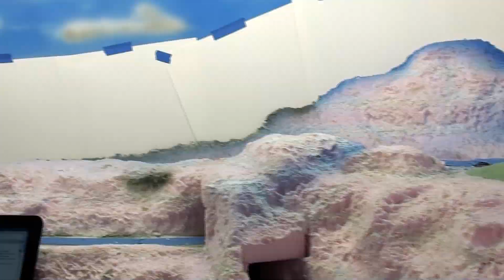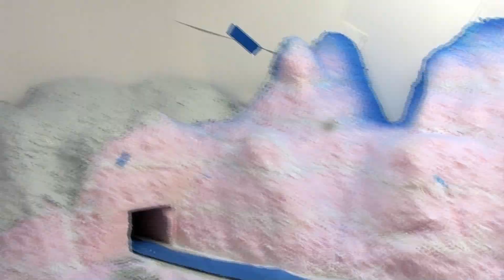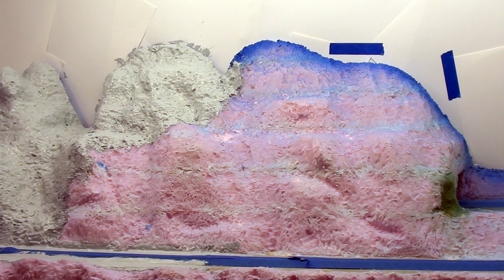Building the Excursion Train & Coal Mine Scenes: Part 21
Part 21:  This is the continuation of a new series where I build the Excursion Train and Coal Mine Scenes.

Music Notes: The music on this video was recorded using Sonar Home Studio Ver 6.0. The drums and keyboards were played on an M-Audio Keystation 61 ES and/or sequenced in the MIDI Editor. The bass used is an SX Fretless Jazz Clone Modded with Dimarzio J Pickups.